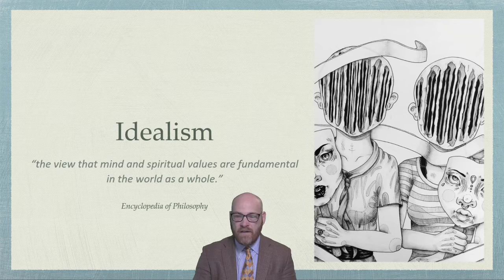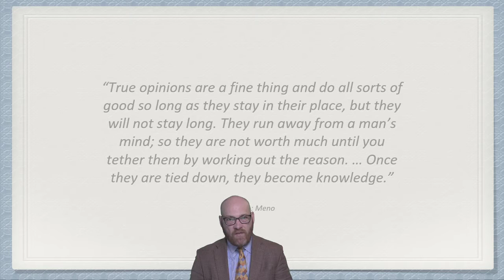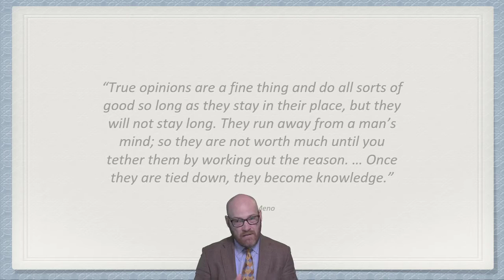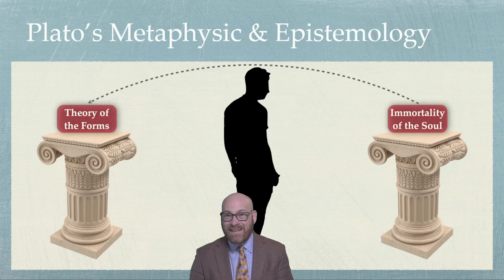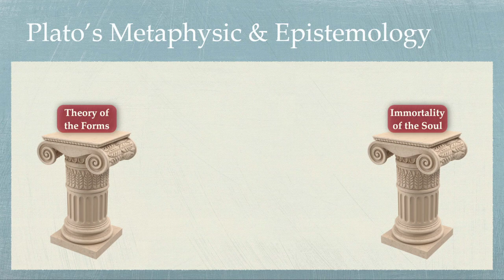EML5110.16 Plato & Idealism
High level look at Idealism, and the Platonic principles of the theory of the Forms and the immortality of the soul.